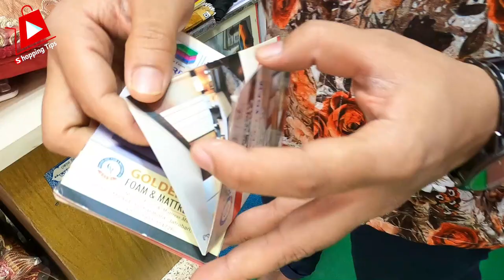ঢাকা ডিজাইন vs চিটাগং ডিজাইন🔥সোফার রাবার ফোম ও কভার | sofa foam and cover design with price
সারাদেশে ডেলিভারি ১০০% ফ্রি | পাইকারি দামে 💯অরিজিনাল রাবার ফোম ও কভার | | sofa foam price in bangladesh 2024

Alhamdulillah Enterprise
66/C, Aga Sadek Rd, Dhaka 1100